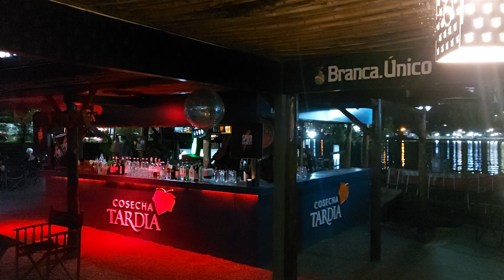Gastronomia VCP El Bajo Abril 2023